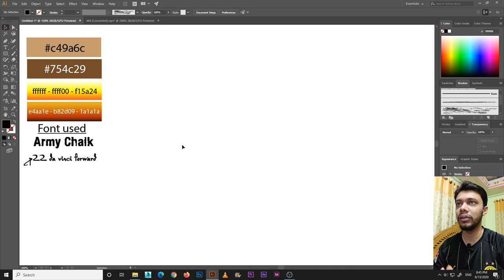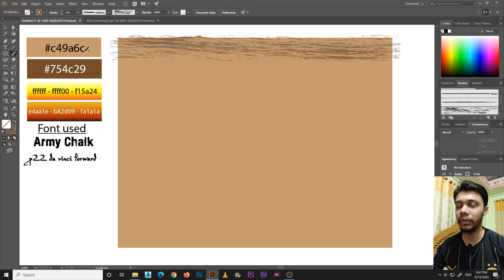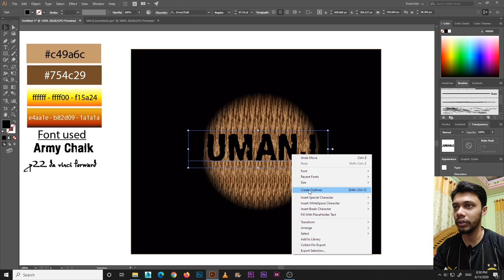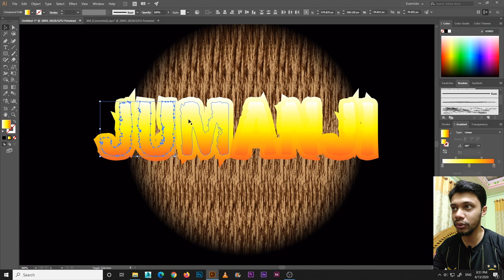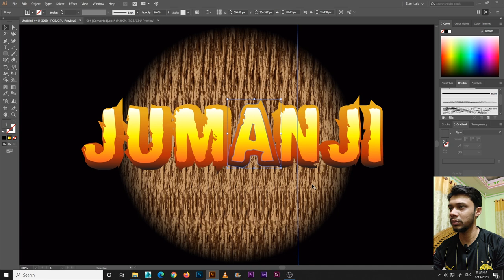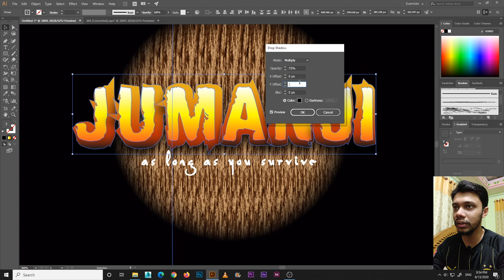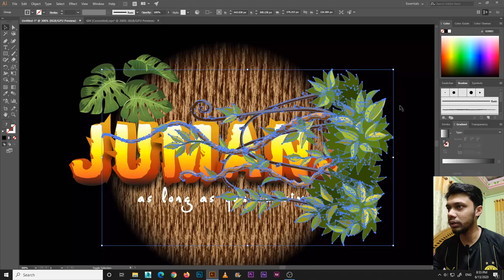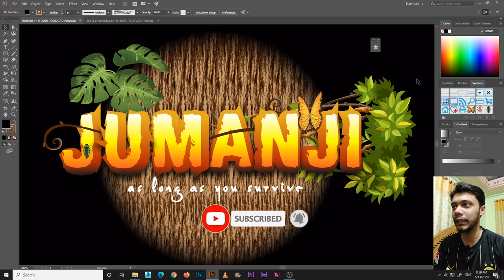Design a Gaming logo in Illustrator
In this video i will show you how can you design a game logo in adobe illustrator.
This is a vector logo that we will make in this tutorial.
You need some vector leaves , text , wood background for this game logo tutorial.